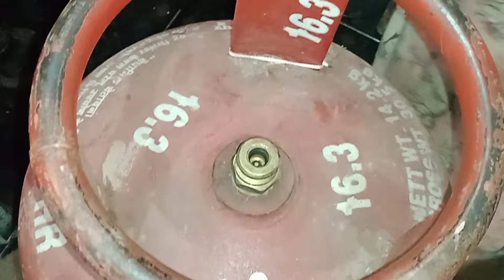gas cylinder🏮🏮 ni 2 minutes lo easy ga change cheyyandi ela👍howtochangegascylinder